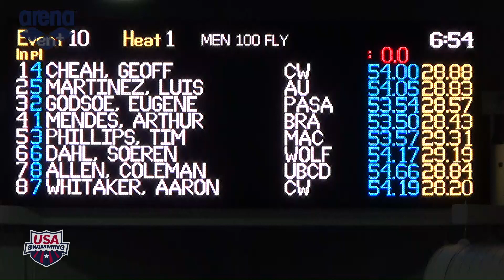Arena Pro Swim Series at Charlotte: Men’s 100m Fly B Final